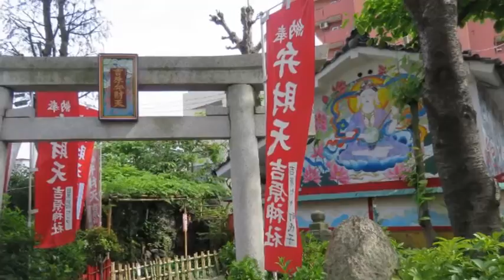女神輿 緋女会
2016年5月１４日　吉原神社